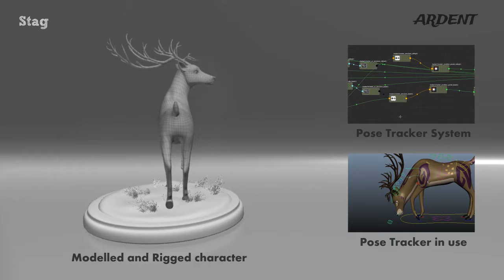Natalie Blake Demo Reel 2016